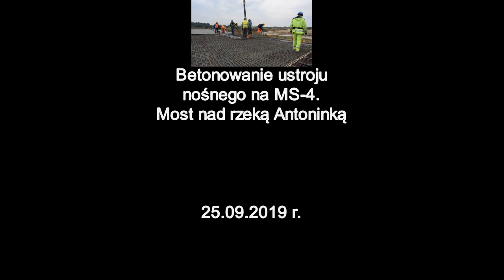25092019 Betonowanie ustroju nośnego na MS 4 Most nad rzeką Antoninką